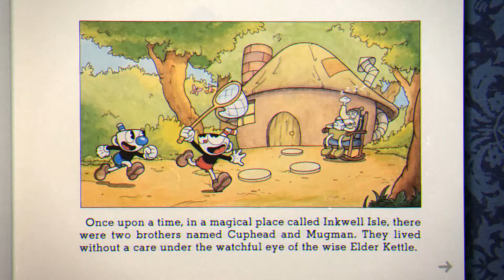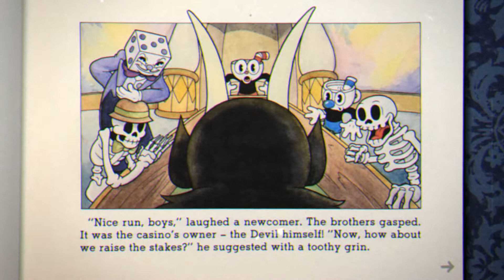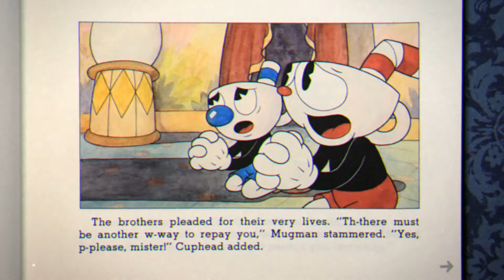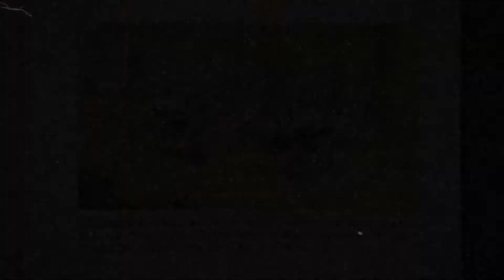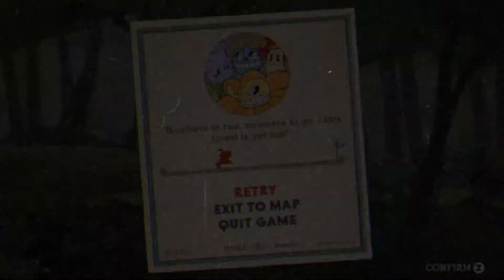THIS GAME TAKES ME FOR A MUG! NO? [CUPHEAD - 01]